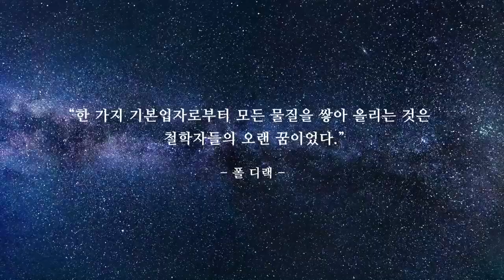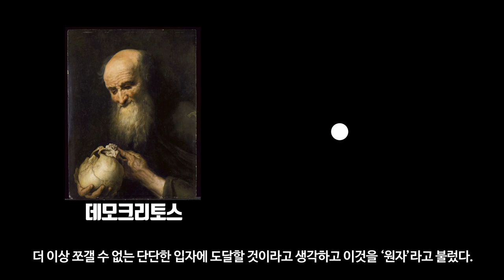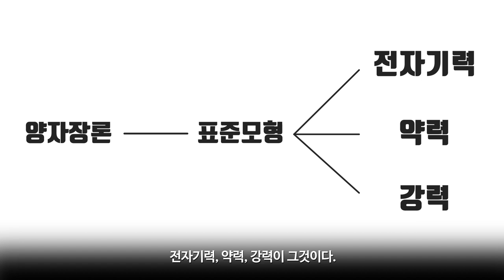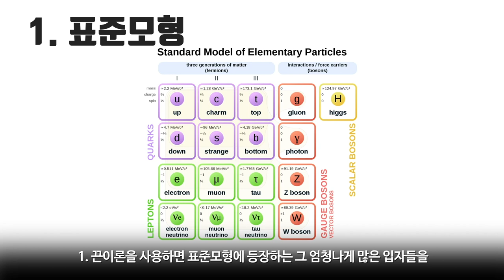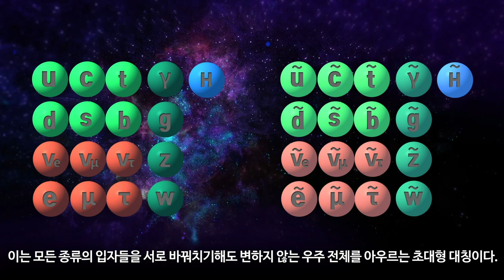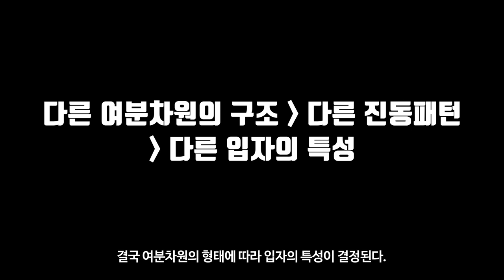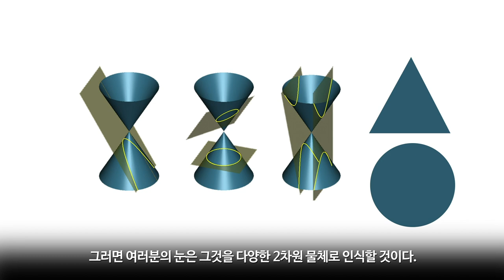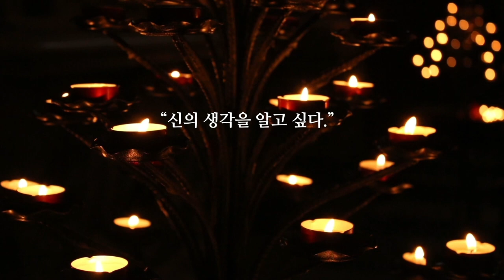[카오스 술술과학] 다중우주 (6) : 끈이론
“한 가지 기본입자로부터 모든 물질을 쌓아 올리는 것은 철학자들의 오랜 꿈이었다.”
- 폴 디랙 -